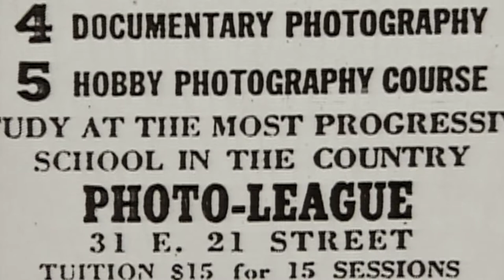Ordinary Miracles: The Photo League's New York (Trailer)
Co-produced by Academy-Award nominee Nina Rosenblum and her husband and partner, writer/filmmaker Daniel Allentuck, in association with Mary Engel, Ordinary Miracles: The Photo League's New York, narrated by Campbell Scott, is a documentary on the life and times of the Photo League, a legendary organization of amateur and professional photographers that flourished in New York City between 1936 and 1951. For Engel and Rosenblum, the film is an intensely personal undertaking inasmuch as their parents were influential members of the Photo League. Inspired by Lewis Hine and the photographers of the Farm Security Administration and with expert guidance from Paul Strand, Berenice Abbott and Beaumont Newhall, the Photo League's collective portrait of urban life during the turbulent years of the thirties and forties is comparable in spirit and quality to the imperishable record of rural America created by the League's contemporaries in the Farm Security Administration--scarcely surprising given that virtually every FSA photographer, including Dorothea Lange and Arthur Rothstein, were also active members of the Photo League. The core of the film is constructed around a selection culled from the hundreds of images made by approximately sixty individual photographers, woven into sequences around different subjects of League focus (Harlem, Pitt street, subway riders, kids at play, Coney Island, WWII). An important component of the film is the evocative soundtrack of vintage music: the Mills Brothers, the Ink Spots, Django Reinhardt, The Andrews Sisters, Coleman Hawkins, Charlie Parker. One memorable sequence is constructed around a rare recording of a lecture given by the press photographer Weegee (an important Photo League "discovery") entitled "How to Photograph a Murder" (helpful tip: "the stiff isn't going anywhere, you've got plenty of time.") Interwoven with the photographs are interviews with twelve former League members, filmed at a 50th anniversary reunion luncheon organized by the filmmakers in 1999.